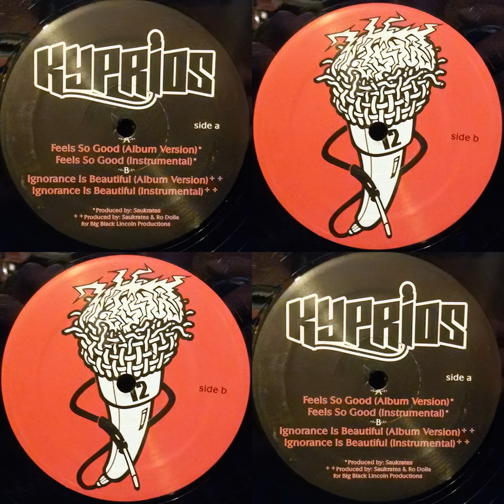Kyprios - Feels So Good (Instrumental)